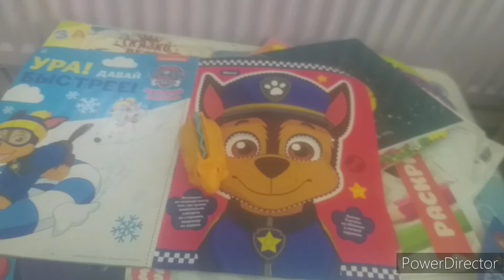ЕСЛИ БЫ ИГРУШКИ ХОДИЛИ В ШКОЛУ|СТАРЫЕ УЧЕНИКИ ВЫШЛИ НА УЛИЦУ И ТАМ БЫЛ КОМПЛЮТЕР МАЙЕКРАФТ